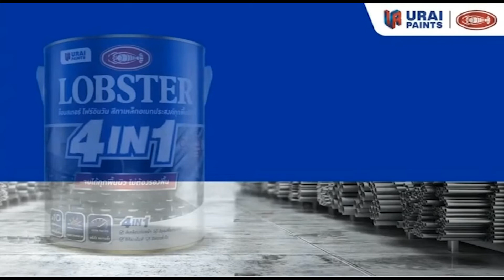VTR สีตรากุ้ง โฟร์อินวัน